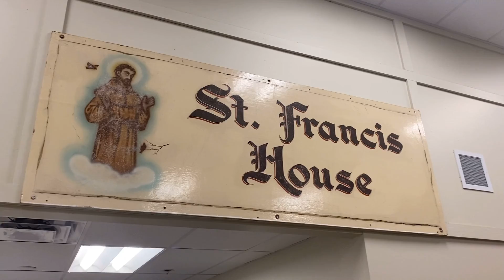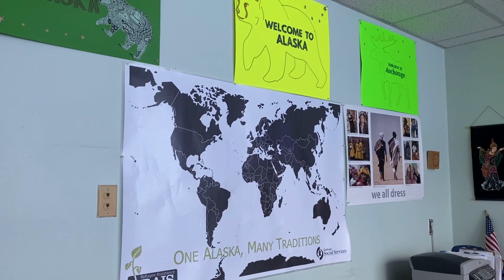Catholic Social Services - Community Challenge Grant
AARP Alaska asked recipients to describe, in their own words, what the 2021 Community Challenge Grant funding means to them and the community at-large.  Hear from Catholic Social Services on their raised bed project!